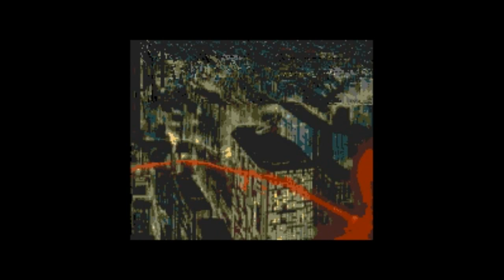Cobra Command (Sega CD) Playthrough [60 FPS] - NintendoComplete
A complete playthrough of Data East's 1992 Sega CD interactive movie, Cobra Command.